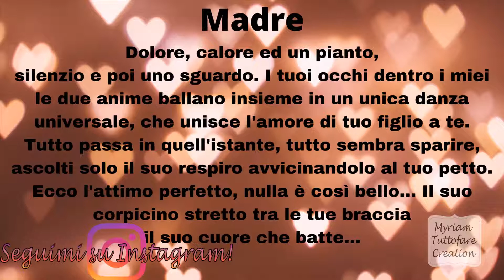Madre. Poesia di M.Bellini